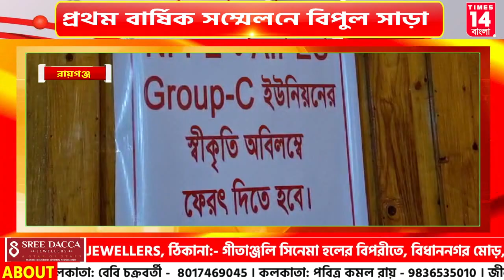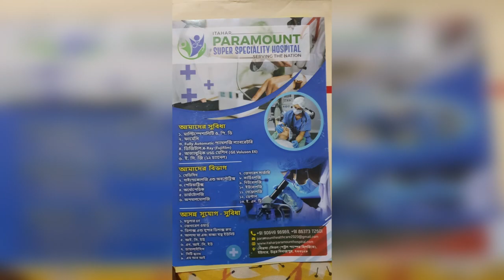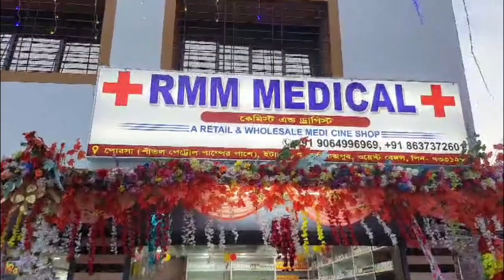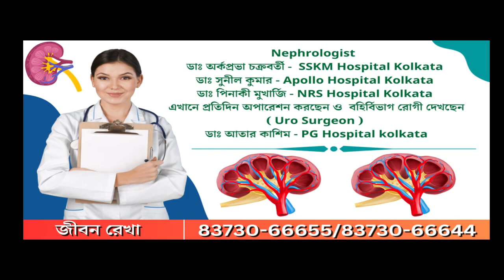Uttar Dinajpur:কেন্দ্রীয় নীতির বিরুদ্ধে সোচ্চার বাম সমর্থিত ডাককর্মী সংগঠন